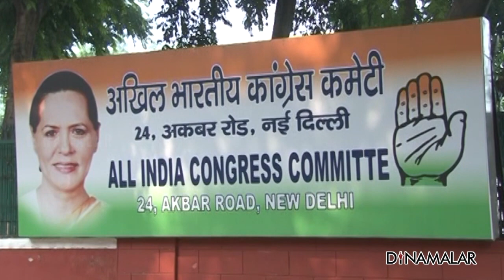யார் இந்த ஜோதிராதித்ய சிந்தியா?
காங்கிரசின் இளம்  தலைவர்களில் ஒருவராகவும்
ராகுலுக்கு நெருக்கமாகவும் இருந்த
ஜோதிராதித்யா சிந்தியா காங்கிரசில் இருந்து
விலகி பா.ஜவில் ஐக்கியமானார்.

&#39;&#39;பா.ஜவில் சேர்ந்ததன் மூலம்
ஜோதிராதித்யா சிந்தியா
காங்கிரசுக்கு துரோகம் செய்துவிட்டார்;
ஏனென்றால் அவர் உடம்பில்
காங்கிரஸ் ரத்தம் ஓடுகிறது&#39;&#39;  என
காங்கிரசார் குற்றம்சாட்டுகின்றனர்.

ஆனால் உண்மை என்ன?

மத்தியப்பிரதேசத்தை தலைமையிடமாக
கொண்டு இயங்கியது குவாலியர் ராஜாங்கம்.
இந்த ராஜ பரம்பரையைச் சேர்ந்தவர்தான்
ஜோதிராதித்யா.
குவாலியர் ராஜாங்கத்தின்
கடைசி மகாராணி விஜயராஜே சிந்தியாவின்